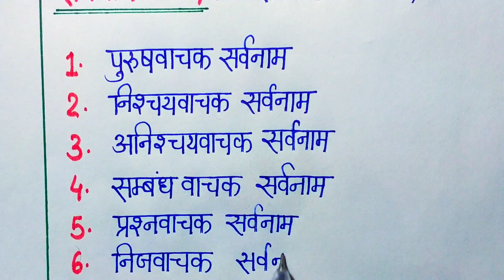Sarvnam kise kahte hain | sarvnam hindi grammar | sarvnam ke bhed |सर्वनाम किसे कहते हैं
Your queries 👇👇👇

sarvnam kise kahte hain
sarvnam ki paribhasha
sarvnam ke bhed
sarvnam hindi grammar
sarvnam hindi mein
सर्वनाम किसे कहते हैं
सर्वनाम हिन्दी
सर्वनाम के भेद
सर्वनाम की परिभाषा